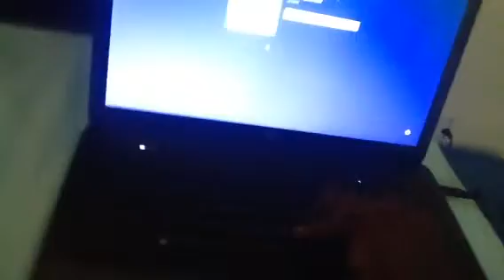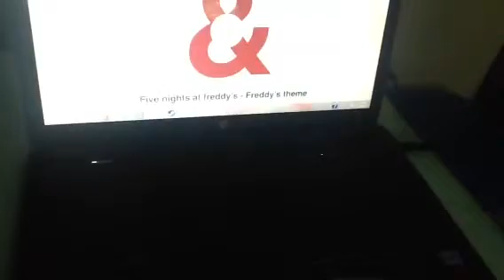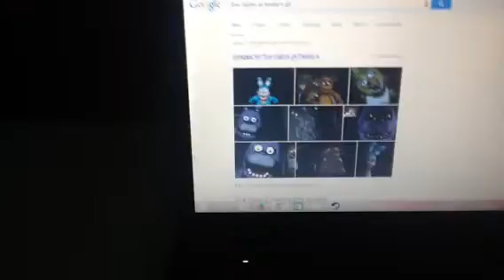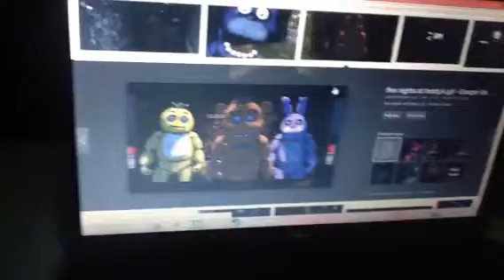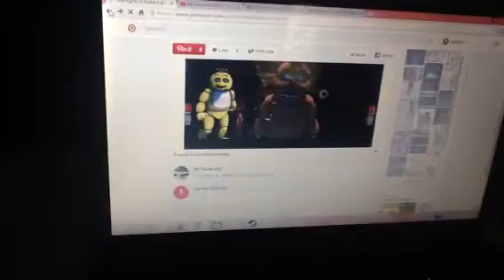Trouble in the Bed Episode 45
A New Tank Engine Named Percy from Sodor.